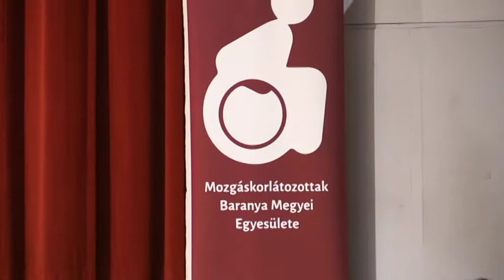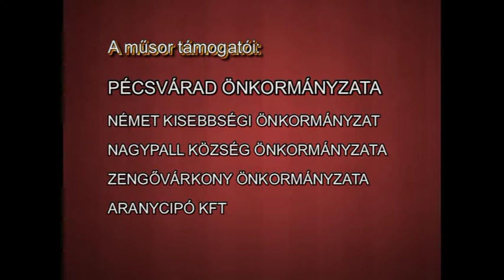Pécsváradi Városi Televízió 2018.01.11-12.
A Fogyatékkal Élők Világnapja alkalmából tartandó Kulturális Fesztivál, a művelődési házban (1:10)